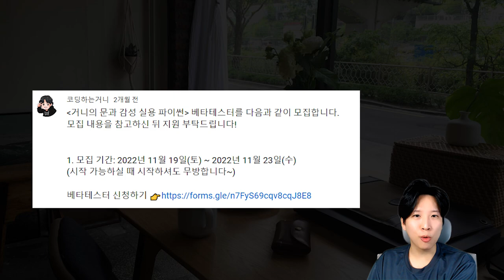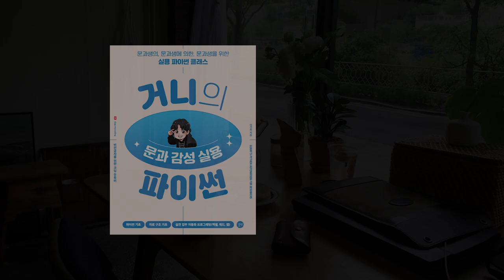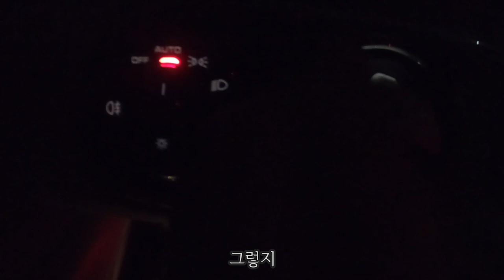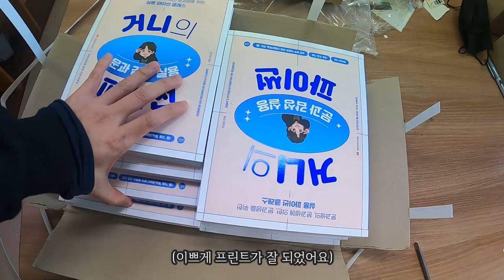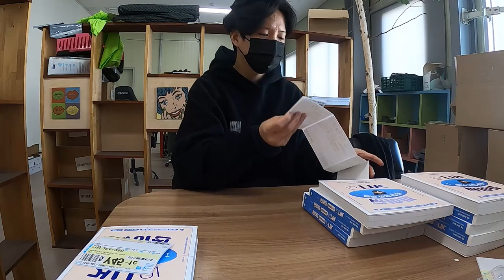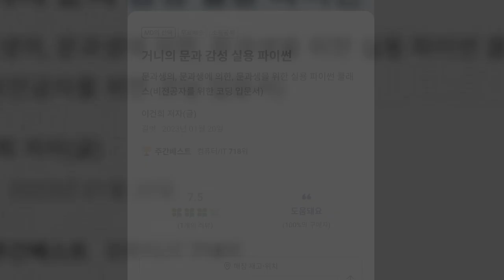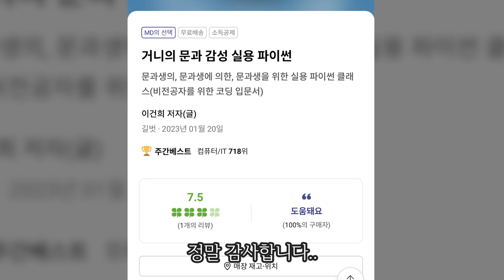파이썬 책 직접 포장해서 배송한 브이로그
소중한 코멘트 다시한번 감사합니다